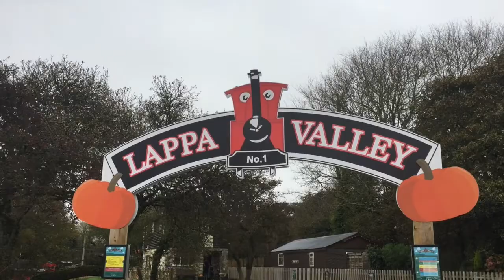CORNWALL VLOGS DAY 5//Lapa Valley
We spent a week in Cornwall, I tried to film some daily vlogs, here is day 5. It includes a tiny sunrise and some exploring of Lapa Valley Steam Railway.